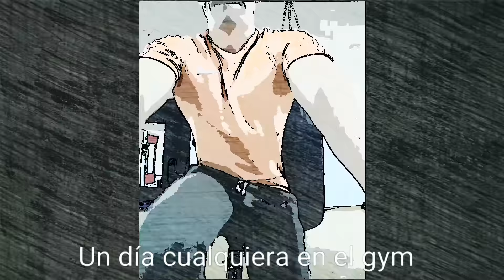Un día ordinario en Quito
Disfrutando de la hermosa capital ecuatoriana en bicicleta.